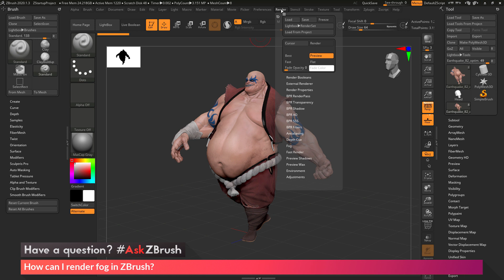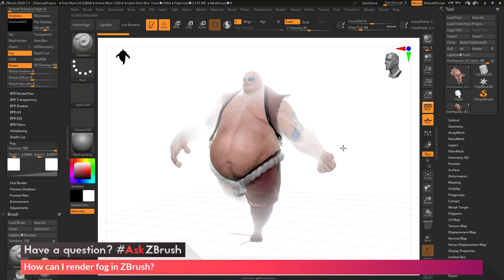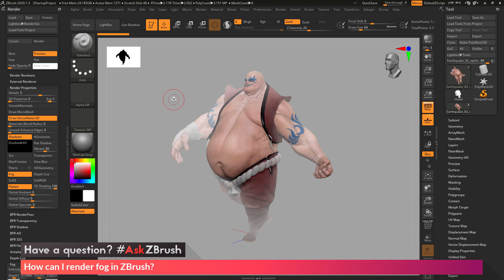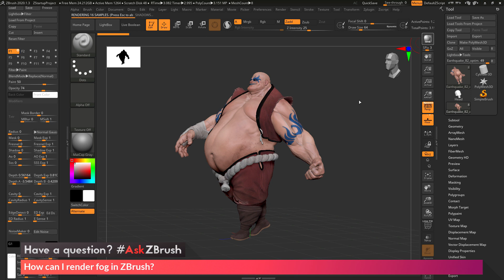AskZBrush - "How can I render Fog in ZBrush?"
Video covers how to create fog with the Preview/Best renderer and also how to create fog using BPR with the BPR Filters.